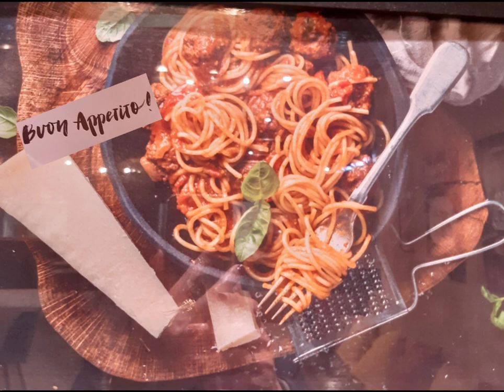BON APPETIT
Music Library

snack time -02:00

SIGNORIZZA PASSIONNEMENT PIZZA
 Saint Junien FRANCE